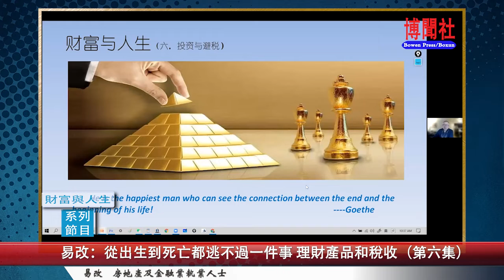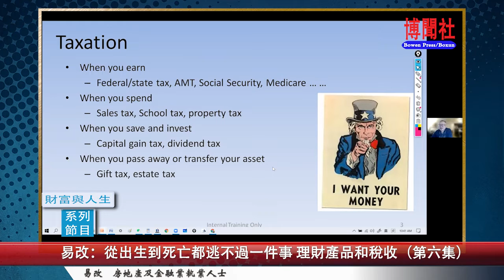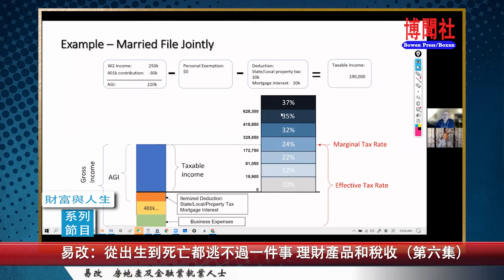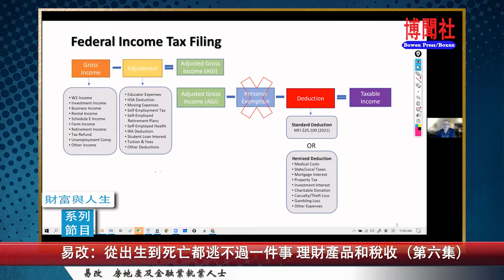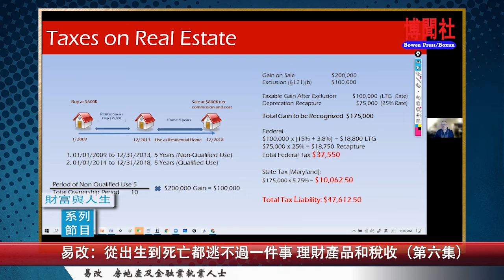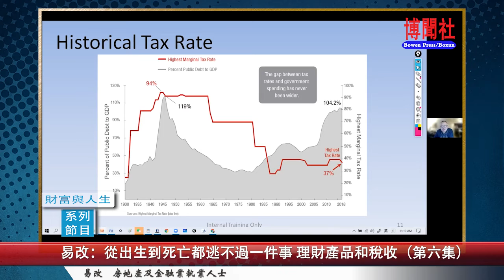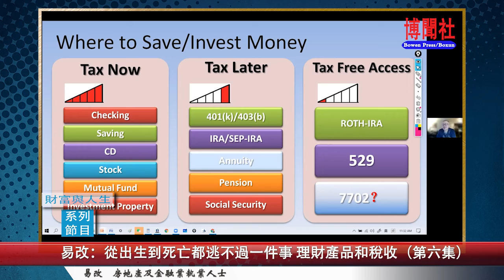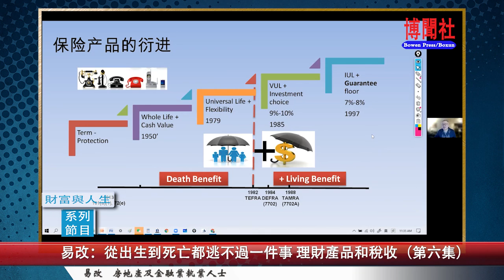易改：从出生到死亡都逃不过一件事 理财产品和税收（第六集）